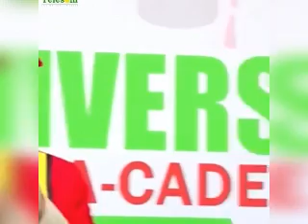DEG DEG; Nabad Qaadan meyno, Majeerteeniya dagaal ayaa ino balan ah, Feysal Cali Waraabe oo manta..